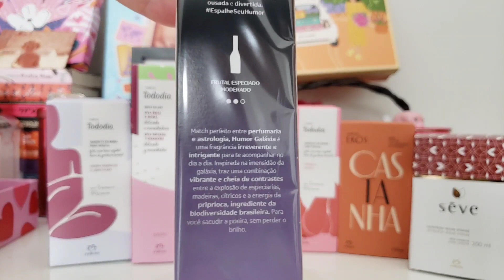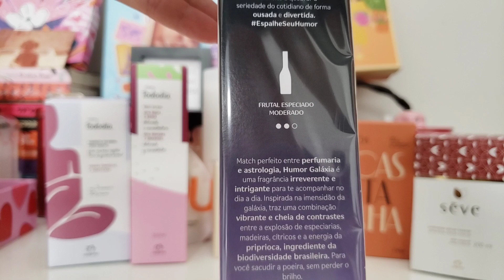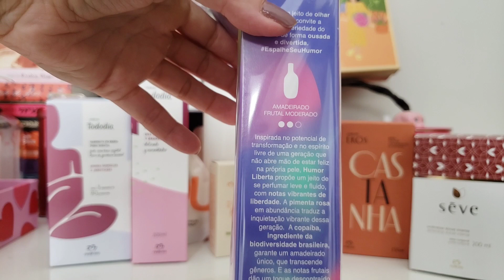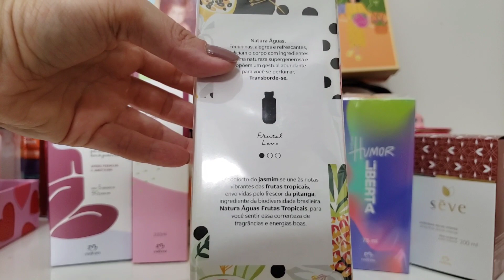Comprinhas NATURA natura comprinhasnatura 🤗🥰💗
Oi genteeee!!! 😌💗
Neste vídeo eu apresento COMPRINHAS DA NATURA.